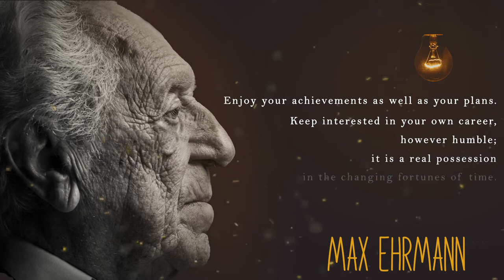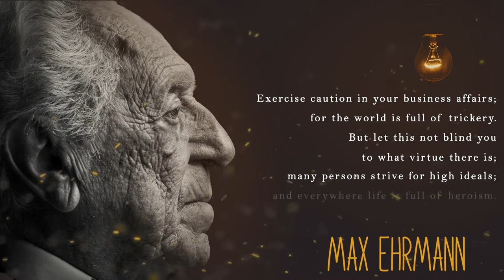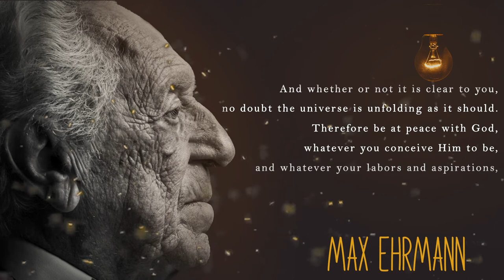A Life Changing Poem - Desiderata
Max Ehrmann was an American attorney and poet who often wrote on spiritual themes. During his life, he contributed great thoughts to our literary lexicons, blending the magic of words and wisdom with his worthy observations.

Desiderata, which means “things that are desired,” was written by Max Ehrmann “because it counsels those virtues I felt most in need of.”

Mind Motiveness channel presents your daily stoic quotes, audiobooks with golden words, quotes about life lessons for your mental health and self improvement. We are uploading daily videos on this quotes channel, which includes Life Quotes, Powerful Quotes for stoicism practicing and mindfulness. Our goal is to spread motivation and inspiration in our community.